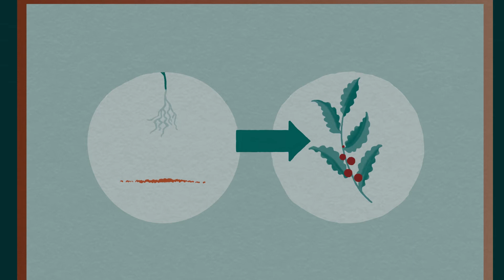Alternative Development: Ending the vicious cycle of the illicit drug economy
In the last ten years, the illegal cultivation of drug crops such as coca and opium poppy has increased massively worldwide. Many countries are reacting with repressive measures and are destroying the plants. In the short term, cultivation is curbed, but its root causes are often ignored – if not exacerbated. Illegal drug crop cultivation is a symptom: The Alternative Development approach sees the reasons for this in development deficits and addresses them. It helps farmers to escape the poverty trap of illegal drug crop cultivation.